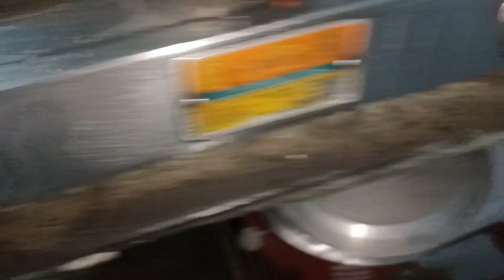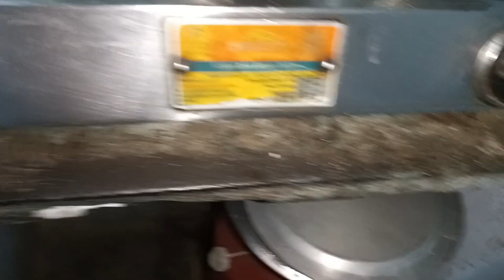వీటి విషయంలో పిసినారి తనం వద్దు Gas Stove Low Fire Problem Repair Tips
మీరు తప్పక చూడవలసిన వీడియో ఈ లింకును క్లిక్ చేయండి

సామాన్యుని నమ్మించి గొంతు కోస్తున్నారు Gas Stove Low Fire Problems Just Second Easy Repair In Telugu

Gas Stove Low Fire Problems 5 Second Easy Repair In Telugu